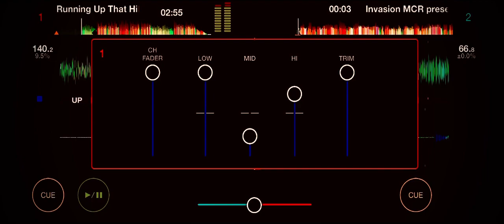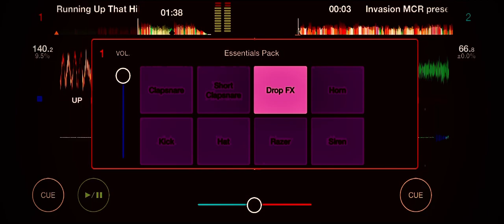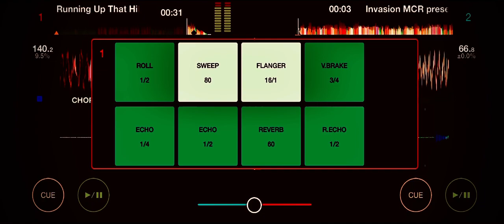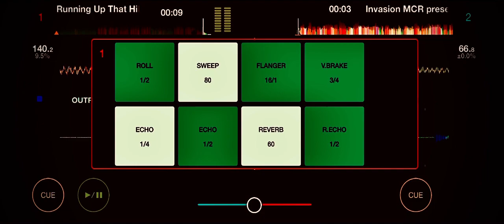Running up that hill Kate bush (MR❤️‍🔥R420 REMiX 2022)stranger things 4🎶🎵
Running up that hill dance 🕺 REMIX 2022💃 djrudeboi mrr420 katebush ❤️‍🔥❤️‍🔥❤️‍🔥❤️‍🔥❤️‍🔥